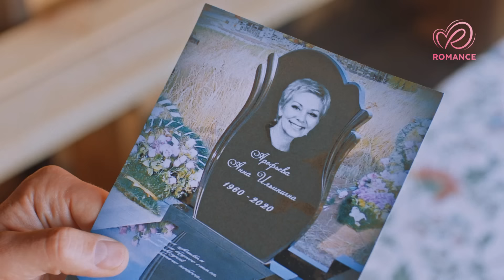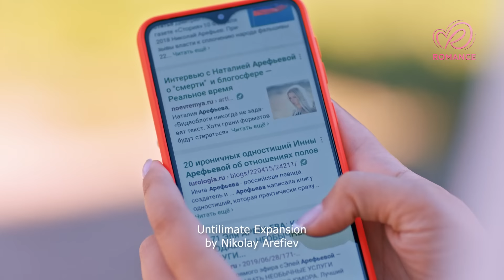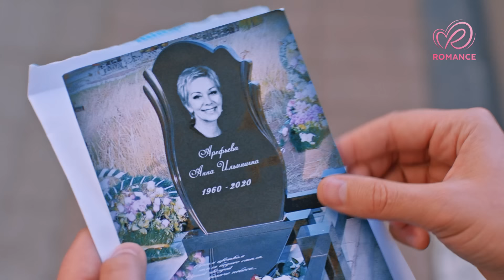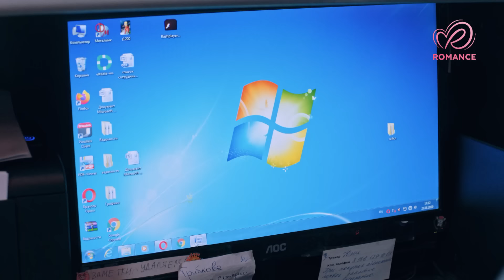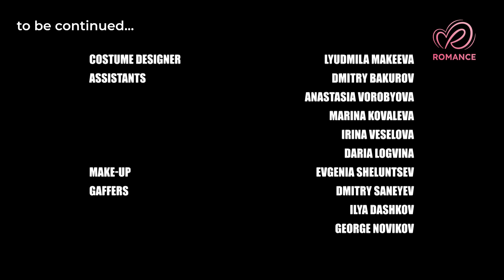ONE SUMMER AND THE REST OF A LIFE (Episode 2) | New romantic movies 2024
After learning about her businessman husband's infidelity, Vera escapes with her daughter to her hometown of Pestretsovo to stay with her sister and mother. She is convinced she can never forgive the betrayal, so she decides to start fresh and takes a job as a postwoman in the village.
However, at home, Vera feels more out of place than ever. The only person who welcomes her warmly is Anna Ilyinichna Arefyeva, a children's writer living on the outskirts. Both women don't fit into village life and quickly become friends. But one day, Anna Ilyinichna mysteriously disappears. Realizing that neither the neighbors nor the police care about the situation, Vera starts her own investigation. Oleg, Vera's first love, volunteers to help her...
This is a must-watch film and the best movie about relationships for the evening. No one should miss it!

Romance Movies Channel is the new home for movies and TV series produced by studios from all over the world. There are exciting dramas and feature films on air, all the time. From great detectives and adventures, to palace secrets and great adaptations, criminal sagas and novels: there's every genre to fit your taste. Popular international actors, eminent directors, premiere releases of the highest-rated series. You have to be more than a channel to be a Romance Movies Channel.